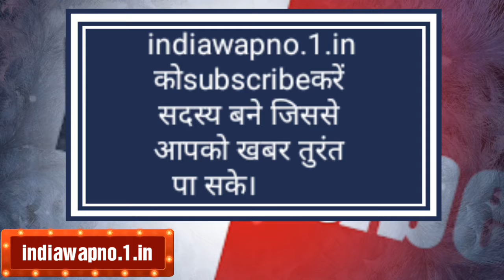Youtube account stop|The whole news youtube releated| news for youtuber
यूट्यूब पर ऐसे वीडियो डाले तो बंद हो जाएगा चैनल
जानें क्या है पूरी खबर

यह खबर दुनिया (सप्ताहिक बुधवार)द्वारा आप तक पहुंचा